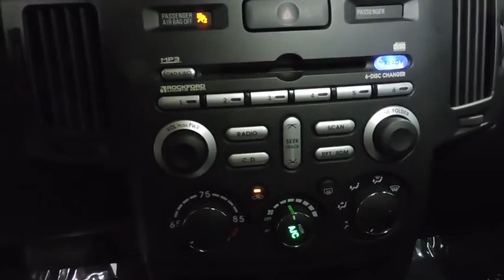2010 Mitsubishi Endeavor Hudson, West New York, Jersey City, Tenafly, Paramus, NJ HHAE004899U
Hudson Honda
6608 John F Kennedy Blvd

2 OWNERS!, CLEAN CAR FAX!, NO ACCIDENTS!, ABS!, 4 WHEEL DRIVE!, ALLOYS!, 6 CYLINDERS!, POWER, WINDOWS, LOCKS, MIRRORS!, LOW MILES!, GREAT PRICE!, COME TEST DRIVE THEN ASK TO TAKE HOME!.Hudson Honda is pleased to be currently offering this 2010 Mitsubishi Endeavor SE with 0 miles. Rest assured when you purchase a vehicle with the CARFAX Buyback Guarantee, you're getting what you paid for. The Mitsubishi Endeavor is the benchmark all other SUVs strive to meet. With exceptional power, towing and handling, this SUV can handle anything thrown at it. This AWD-equipped vehicle will handle beautifully on any terrain and in any weather condition your may find yourself in. The benefits of driving an all wheel drive vehicle, such as this Mitsubishi Endeavor SE, include superior acceleration, improved steering, and increased traction and stability. More information about the 2010 Mitsubishi Endeavor: The Endeavor is an often-overlooked alternative for active families looking for a well-rounded vehicle to fit a wide range of needs. While the Endeavor has chunkier, more angular styling, it's a roomy, car-based crossover vehicle geared more toward on-road performance. And with a long list of standard equipment, you don't need to add options to get a very agreeable vehicle. Strengths of this model include tough enough for most needs, Smooth, torquey powertrain, seating and cargo space, and long list of features
360-watt Rockford Acoustic Design premium audio-inc: AM/FM stereo, 6-disc CD changer, MP3 player, 9 speakers w/8 subwoofer,Aux audio input,Windshield shade band,Auto-off headlights,Color-keyed bumpers,Chrome grille,Color-keyed folding pwr heated mirrors,Rear privacy glass,Intermittent rear wiper w/washer,18 alloy wheels,Tubular roof rails,Intermittent windshield wipers w/washers,Color-keyed door handles,P255/55R18 all-season tires,Front heated bucket seats-inc: 8-way pwr driver seat, adjustable driver seat lumbar,12-volt accessory outlets,Illuminated ignition key cylinder,Pwr tailgate glass,60/40 split fold-down rear seatback w/center armrest & (2) cup holders,Black-faced gauges w/ice-blue illumination-inc: speedometer, tachometer, digital odometer/tripmeter, fuel/temp gauge,Pwr door locks w/security logic,Leather seating surfaces,Dual illuminated visor/vanity mirrors,Cruise control w/steering wheel mounted controls,Rear heater ducts,Rear window defroster w/timer,Anti-theft engine immobilizer,Air conditioning,Pwr windows w/auto-down driver window,Deluxe front center console w/armrest, storage compartments & dual cup holders,Dot-matrix color LCD display panel-inc: compass, outdoor temp, driver computer, maintenance recorder, digital clock, altitude display,Keyless entry system w/panic alarm,Alarm system,Cargo tie-down utility hooks,Height-adjustable leatherette wrapped steering wheel,Front floor mats,Lighting-inc: map lights, cargo bay light,Black whip antenna,Steering wheel-mounted audio controls,Multiple fold away assist grips,Leather shift knob,Transmission oil cooler,Independent MacPherson strut front suspension w/coil springs,12-volt maintenance free battery,Pwr rack & pinion steering,Front/rear stabilizer bars,4-speed Sportronic automatic transmission w/OD,Pwr ventilated front/solid rear disc brakes,110-amp alternator,All wheel drive,3.8L SOHC SMPI 24-valve V6 engine,Independent multi-link rear suspension w/trailing arms, coil springs,Tire pressure monitoring system,Driver & front passenger dual-stage airbags w/front passenger sensor,LATCH system (lower anchor & tethers for children),Active skid & traction control,Front/rear crumple zones,Curtain airbags w/rollover sensor,3-point seatbelts for all occupants,Driver & front passenger seat-mounted side-impact airbags,Child safety rear door locks,Height-adjustable front shoulder belts,Daytime running lamps,4-wheel anti-lock braking system (ABS) w/electronic brakeforce distribution (EBD)